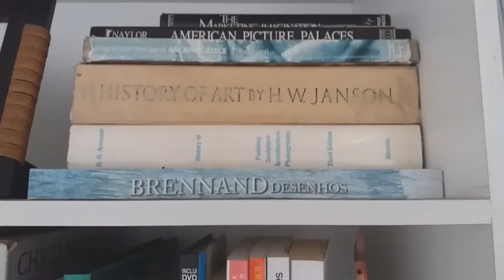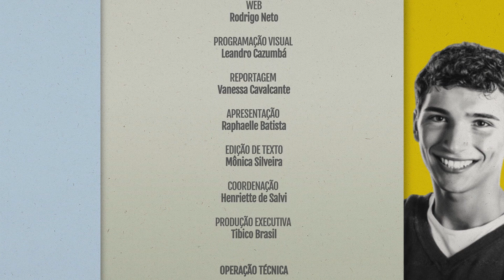TVC na Bienal | Programa 3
Programa 'TVC na Bienal' exibido no dia 17/04/17 direto da Bienal Internacional do Livro no Ceará.